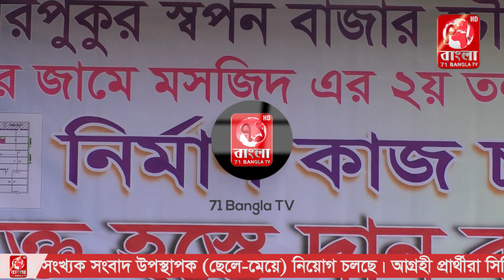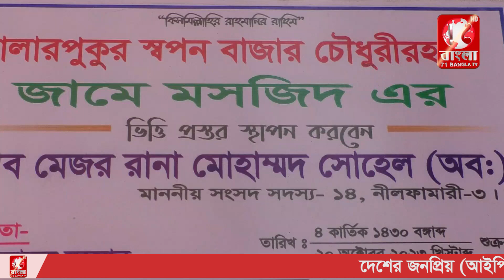নীলফামারীর জলঢাকায় বালারপুকুর বাজার জামে মসজিদের ভিত্তি প্রস্তর স্থাপন করা হয়েছে